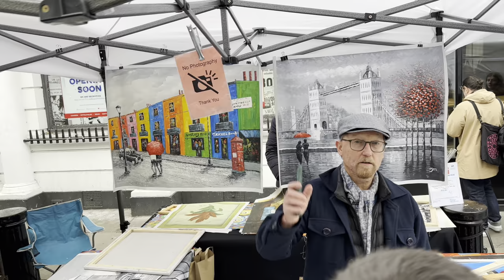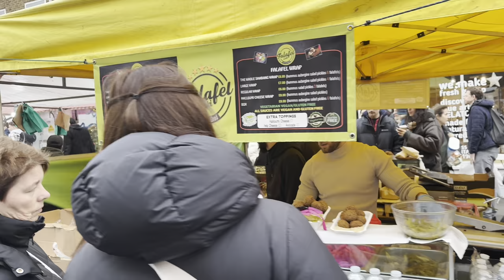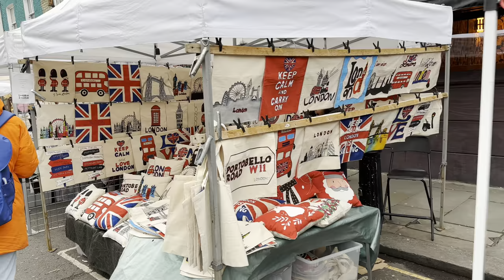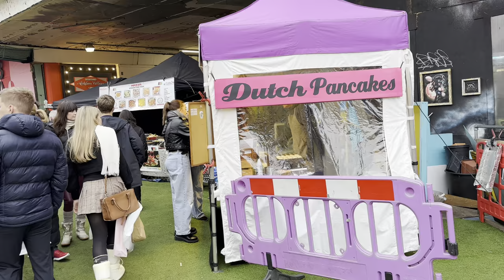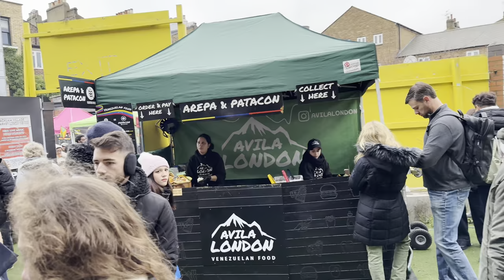Notting Hill and Portobello Road Market Walking Tour [4K HDR]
Today we will be walking through the Portobello Road to the NottingHill station.It was filmed on the weekend, so the market was on its full swings, you willl see a lot of antiques there. this is the place specilized for the antiques, representing the true London but it is  not the only thing it offers, this market is the heavenly attraction for the food, fashion and music. words cannot explain how marvellous it is, lets walk together and explore the wonders of this beautiful place

Today Video:
Portobello Market
How West London look now
How Portobello Market look now
London Walking
London walk
London walking tour
London 2024
West London walking tour
London Street food
Notting Hill Gate

📅 Date Record: 2024
Temperature: 10℃
Video Quality: Fully - 4K HDR